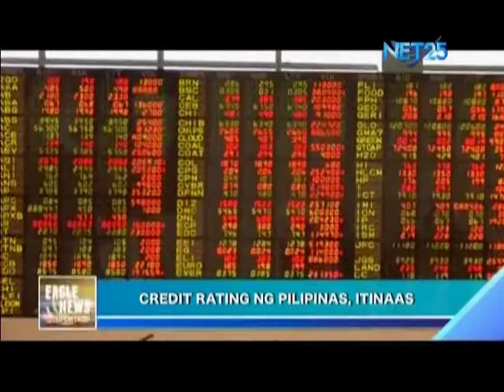International agency upgrades Philippines' credit ratings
International agency Standard and Poors upgraded the credit rating of the Philippines to triple B because of its potential to sustain reforms in the succeeding administrations.